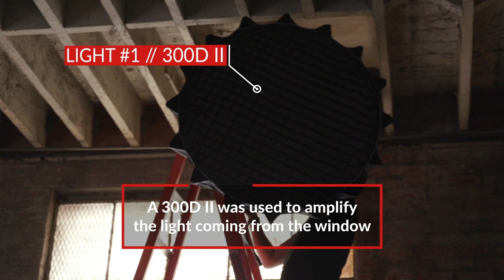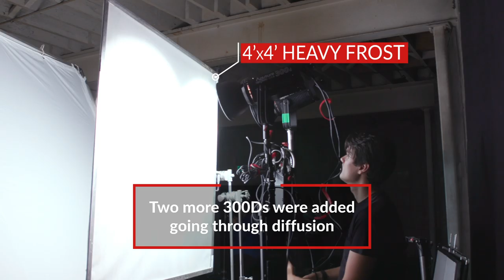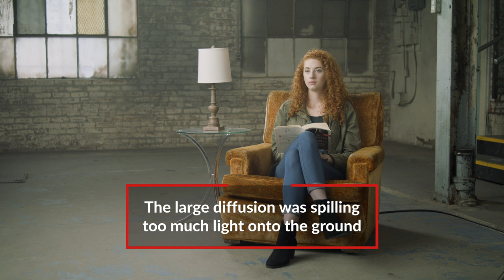3 Lighting Setups for Narrative Filmmaking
Being able to completely change the lighting in a location is one of the fundamental skills needed in cinematography. Sometimes you need to use lighting to hide part of a location or make it look like a different space altogether. Having a few basic lighting setups to start from will help you better shape the lighting of a location to suit your story. Today, director of photography Dave Cortez teaches us how to create three different looks with one setup, using different light modifiers and color temperature.

In this video, Dave shows us how to create three different narrative looks in one setup. For the first look, he motivates light from the window in frame, creating a cool evening look. For the second look, he adds a soft key light to create a higher key scene. For the third look, he uses warmer light to create a golden hour setting.

The main techniques we will be discussing today are for lighting for your background, motivating light from practicals, and using white balance to adjust your lighting. Lighting for your background is when you expose for the background first, and then light your subject. This way you can have the most control over the light separation between foreground and background. Motivating light from practicals is when you use things like lamps and windows in your scene to determine where light is coming from. Using white balance to adjust your lighting is when you use the settings in the camera to help make a scene feel warmer or colder overall, without having to gel your lights.

Ultimately, as filmmakers we are constantly creating illusions. Lighting is a big way you can make these illusions more believable. Different stories call for different lighting effects, and being able to create a number of different effects in the same location will make you a better storyteller. The best way to do this is to find a location and try lighting it as many different ways as you can. That way you can learn through practice, and it might just inspire your next film.